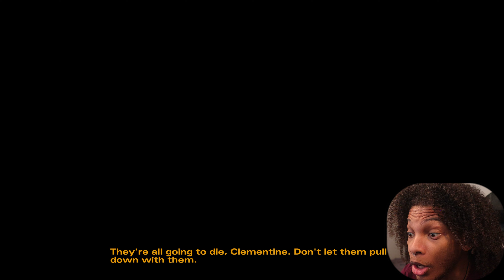THIS MAN IS INSANE... BUT SO AM I | The Walking Dead: Season Two [E.3]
THIS MAN IS INSANE... BUT SO AM I. Y'ALL BETTER PRAY FOR 'EM.